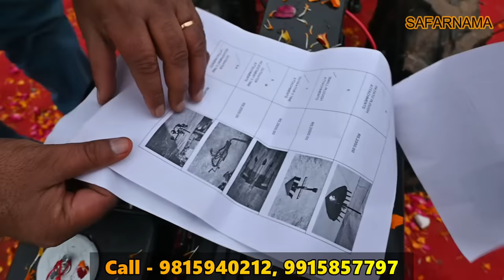भारत न. 1 बैक रोटरी पावर वीडर | BACK ROTARY POWER WEEDER FOR AGRICULTURE | खेती के लिए मिनी ट्रैक्टर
Namaskar dosto...!
I'm back again with another new interesting video about cheapest farming machine in India

RAJA ENTERPRISES
Add : Ahmedgarh, Punjab

WE ARE LEADING MANUFACTURER OF KNAPSACK POWER SPRAYER , POWER WEEDER/TILLER , BATTERY SPRAYER , HAND SPRAYER , TRACTOR MOUNTED SPRAY PUMP , PORTABLE SPRAYER , CHAINSAW , BACKPACK BRUSH CUTTER etc.

किसान का मिनी ट्रैक्टर-Mini Tractor,
Power Weeder,
Rotavator,
Tiller Machine,
Trolly puller,
Back Rotary,
Hi tech dairy farming equipments,
How to make hi tech dairy farm,
Automatic machines for dairy farming,
Dairy farm ka saman kaha se khiride,
Kheti ki sasti machine,
Cheap rate machines,
Agriculture machines,
Low rate price machine,
Kheti ke liye jugad machine,
Power tiller machine,
Power tiller trolly,
Power tiller new model,